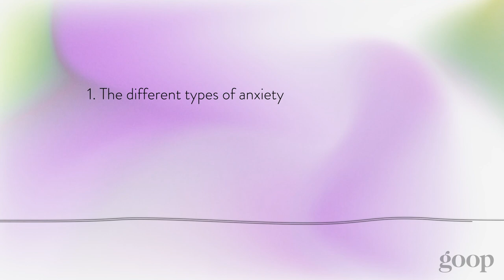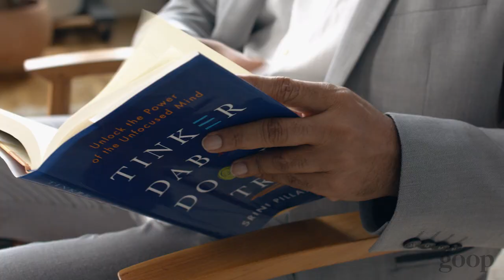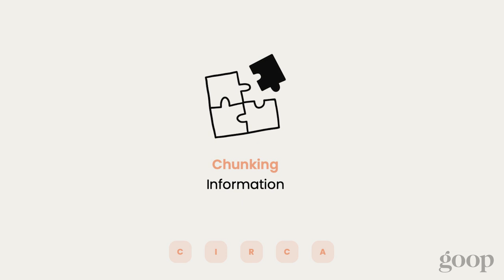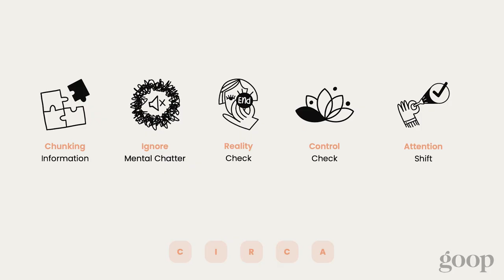How to Manage and Transform Stress and Anxiety Into Creativity | The Drive Series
Try this five-step approach for dealing with anxiety and learn psychiatrist and brain researcher Srini Pillay’s simple mind-boosting tricks for lowering stress levels. In this eight-minute workshop, Pillay walks us through his method, a multistep process called CIRCA, and he teaches us how to free up our minds for more creativity, imagination, and joy.